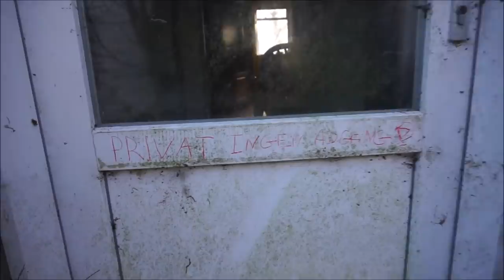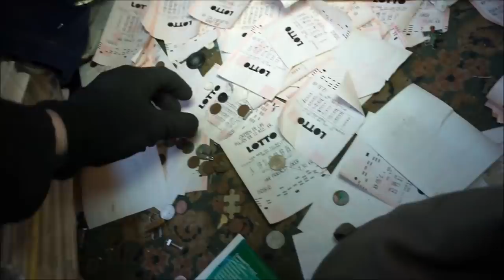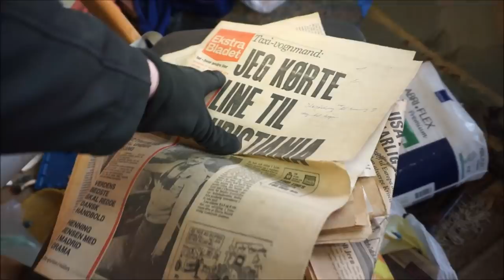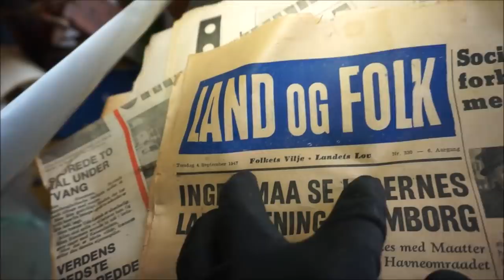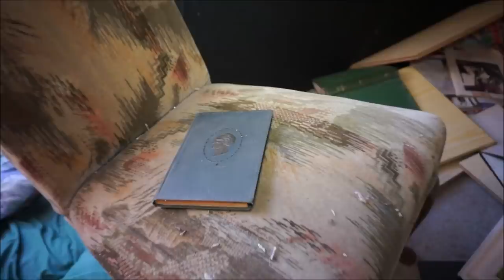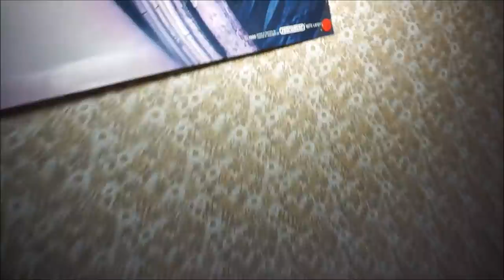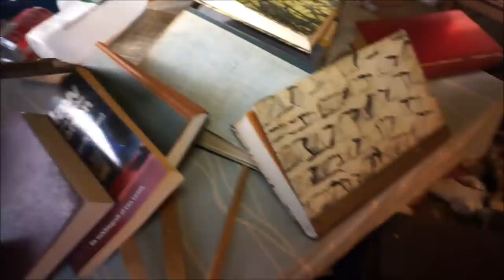Abandoned family house Everything left behind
Abandoned house on a country road surrounded by fields, it looks like the house is being emptied so it can be torn down. There was been doing alot of different things at this place. Still alot of things in the kitchen, clothes, kid toys, lottery tickets, passport and more. The house was built in 1900.